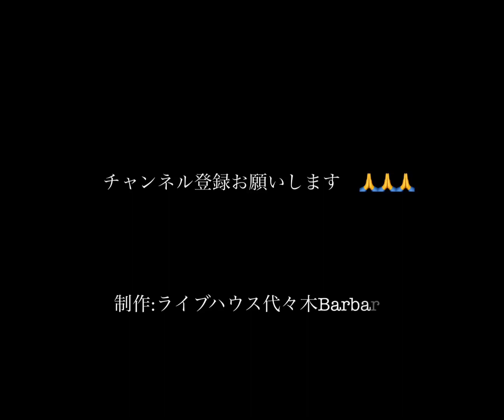【箱の人ラジオ】石川浩司がついたーーー！【しゃちょ×あおいたーん×石川浩司】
ライブハウス代々木Barbara【第十四回】「 箱の人ラジオ 」
深夜の閑散とした時間の愉悦
通知を受け取っている人しか聞けない深夜のラジオ

MC：
【しゃちょ＠意識ライジング】

Guest
◆PROPILE◆
【per/Voice.石川浩司】
ランニング姿がトレードマーク。84年バンド「たま」を結成。
パーカッションとボーカルを担当。90年「さよなら人類」でメジャーデビュー。
同曲はヒットチャート初登場1位となり、レコード大賞新人賞を受賞し、紅白にも出場した。「たま」は2003年に解散。現在はソロで「出前ライブ」などを行う傍ら、バンド「パスカルズ」、「ホルモン鉄道」などで音楽活動を続ける。旅行記やエッセイなどの著作も多数あり、DANROでは、自身の「初めての体験」を書きつづる。
2019年３月に「石川浩司のお宝コレクション～懐かしの空き缶大図鑑～」を発刊